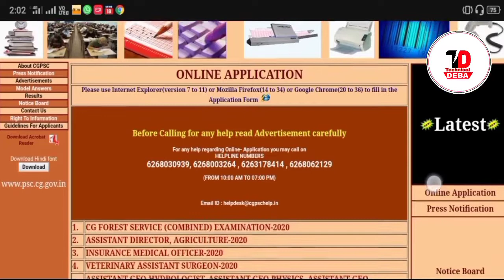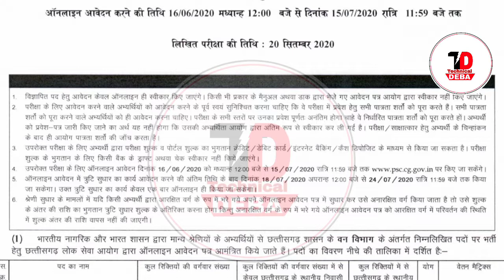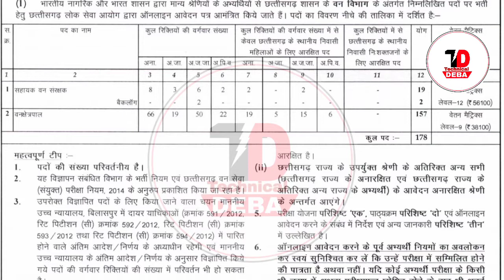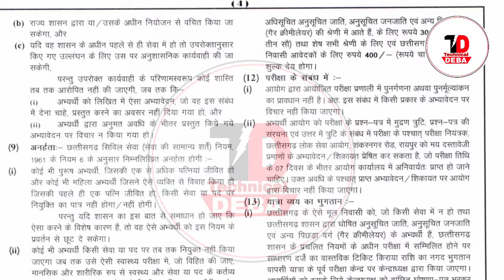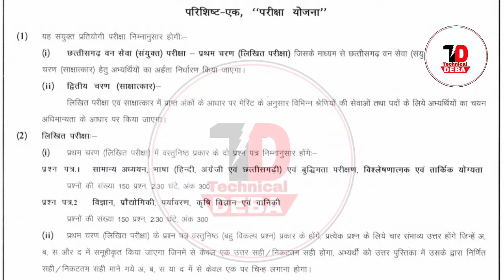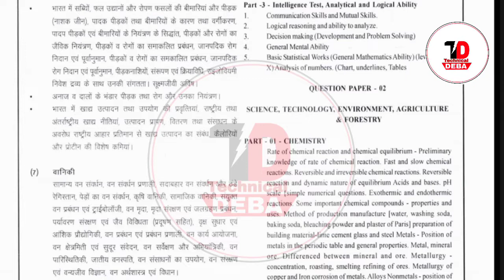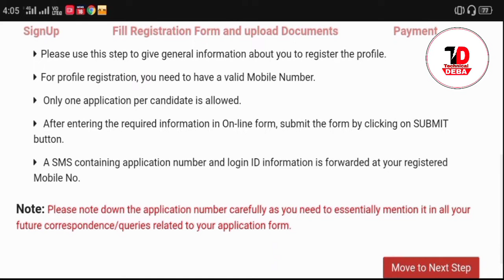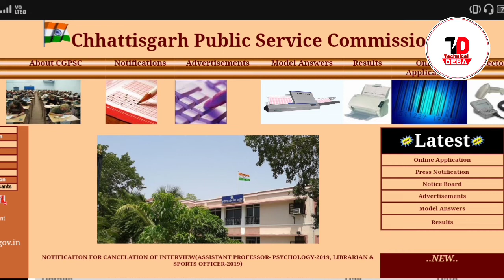উচ্চমাধ্যমিক পাশে ফরেষ্ট গার্ড পদে প্রচুর কর্মী নিয়োগ 2020,Forest Guard Recruitment2020 West Bengal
উচ্চমাধ্যমিক পাশে ফরেষ্ট গার্ড পদে প্রচুর কর্মী নিয়োগ 2020

সরকারি_চাকরি Jne 20, 2020

Chhattisgarh Public Service Commission (CGPSC) has started the online application process for the post of Forest Ranger and Assistant Forest Guard, today i.e. on 16 June 2020 on CGPSC official website. Candidates who are interested to apply for CGPSC Forest Posts psc.cg.gov.in. The last date for submitting CGPSC Fore Service Application is 15 July 2020

Organization Name- Chhatttiagarh Public Service Commission (CGPSC)
Job Type - Govt Job.
Job Location- Chhattrisgarh

Important Dates for CGPSC:

Application Starting Date- 16 June 2020
Last Date for Application- 15 July 2020

CGPSC Forest service exam vacancy details:

Forest Ranger - 157 Posts

Assistant Forest Guard - 19 Posts

Pay Scale/Salary:

Forest Ranger - Rs.38,100

Assistant Forest Guard -  Rs.56,100

Eligibility Criteria for CGPSC FOREST SERVICE EXAM 2020:

Educatiobal Qulification:

Forest Ranger - 12th passed in Biology/Physics/Chemistry and Graduation degree in at least one of the subject of Agriculture, Botany, Computer Applications/Service, Environmental Science, Forestry, Geology, etc

Assistant Forest Guard -  12th passed in Biology/Physics/Chemistry and Graduation degree in at least one of the subject of Agriculture, Botany, Computer Applications/Service, Environmental Science, Forestry, Geology, etc.

Age Limitation Details:

21 - 30 Years

Selection process for CGPSC Forest Service Exam 2020:

The selection will be done on the basis of written test (CGPSC Forest Service Exam 2020) and Interview

339 Forest Guard Recruitment 2020,
How can I join forest guard in 2020?,
What are the posts in forest department?,
What is job of forest guard?,
What is the salary of Delhi forest guard?,